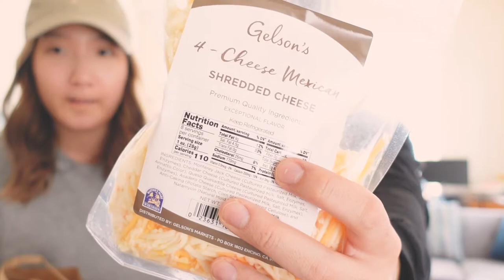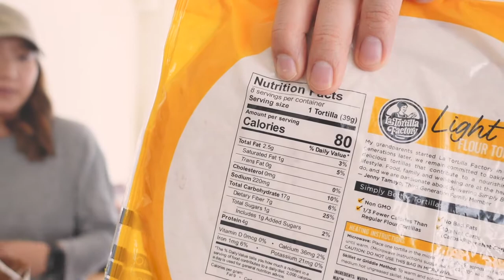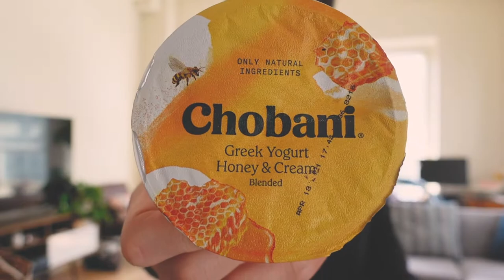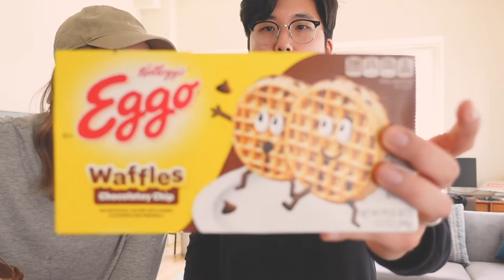gelson's grocery haul stock up! (meat, chobani, healthy meals, snacks)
Hello everyone! We are BACK with grocery haul video. We went to Gelson’s for the first time and we will take you thru everything I got. Trying new Chobani’s flavors and a little cooking demo from Kevin! Hope you guys enjoy it.

We post videos whenever we can! Don't forget to turn on your notification so you don't miss any videos :)

✰ crinkle cut fries tool

Shop Our Vlog Set Up

Sony ZV-1
Joby Gorillapod Stand